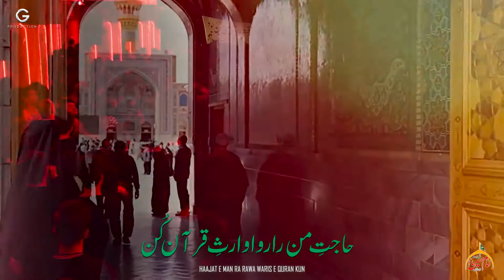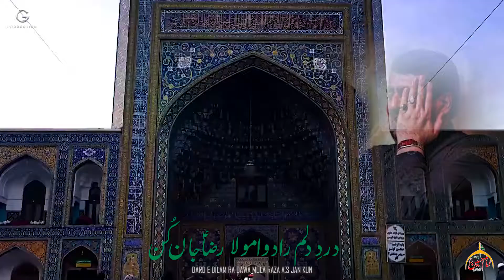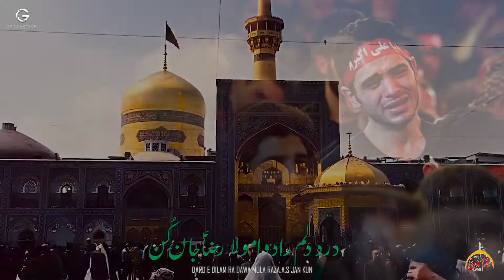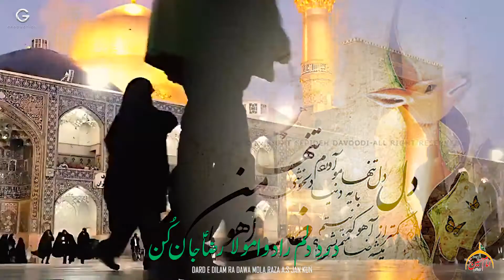DARD DILAM RA DAWA MOLA RAZA JAN KON|Dasta E Imam Hussain|Noha 2021|دردِ دلم را دوا مولا رضا جان کون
7th Noha.
“New Album 2021”
ماتمی_دستہِ_امام_حسین_نیو_ہزارہ_ٹاون_مونور_کالون
Title: Dard E Dilam Raa Dawa Mola Raza Jan Kon...
Kalam: Ahmad Sadiq Ahmad.
Composition: Shawkat Ali Saba
Audio Recording: Mominabad Studio.
Audio Mixing: Salman Bali.
Video Recording: Gulzari Studio.
Video Mixing: Hassnain Raza.
Logo Designed By:Aghai rezai and Hassnain Raza.
Volume: Eighth/8.
Album: 2021 and 2022.
Presented By: Haiyat Janisarani Imam Baragahi Imam Hussain A.S New Hazara Town Monawer Kaloni.

درد دلم را دوا مولا رضا جان كن
 حاجت من را روا وارث قـران كـن

آمده ام بر درت مولا به دست دعا
 با کمر خم و با دیدۂ تر یا رضا
 یک نظر سـويـى مـن حـجـت ديـن . خدا

ذكـر و ثـنـایـت رضـا عـيـن عـبـادت بـود
زندگی در حب تو مرا سعادت بـود
مرحله آخر عشق شهادت بود

قـبـلـه دلـهـا تـویـی سـرور و مـولا تـویـی
 دسـتـگـیـری کـن مـراکـه شـاه یکتا تـویی
جد پاک تو نبی محبـوب خـدا تـویـی

ارض و فلک غـرق غم ای امام هشتمین
داد تو را زهـر كين وقت معمـون لـعـيـن
خواهر تو حضرت معصومه شـد دل غـميـن

ای گـل مـحـمـدی جـان مـن فـدایـی تـو
سـرمـه دو دیده ام خاک قـدم هـایـی تـو
احـمـد بـود در جـهـان یـا مـولا گـدایی تو

COPYRIGHT INFORMATION:

. All Rights of Noha’s, artwork, logo, audio,and video are reserved by Dasta E Imam Hussain Official New Hazara town.
Copying, re-distribution and editing of any kind is prohibited and will be an infringement of copying.